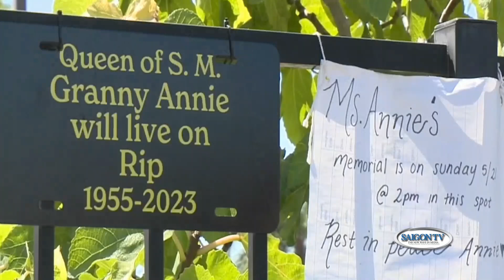Tin Sáng 11/8 | Thời Sự Địa Phương 📺 Thẩm phán Tennessee bác bỏ vụ án 15 năm trước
SAIGON TV📺